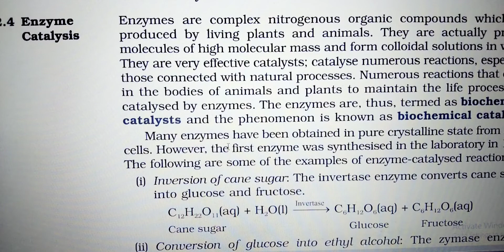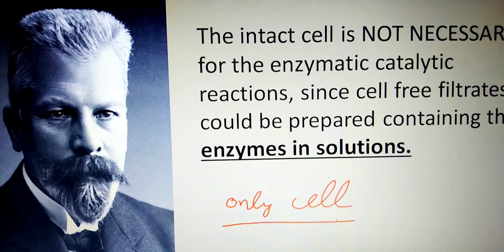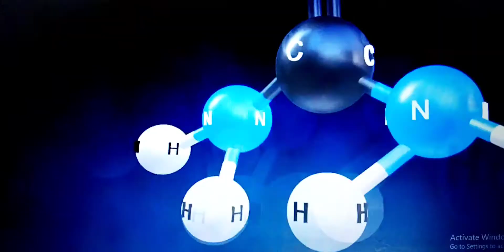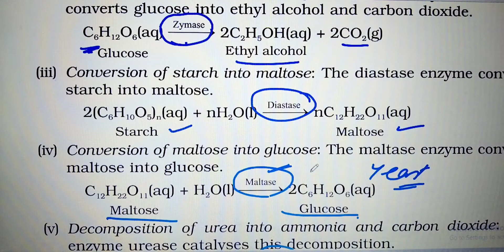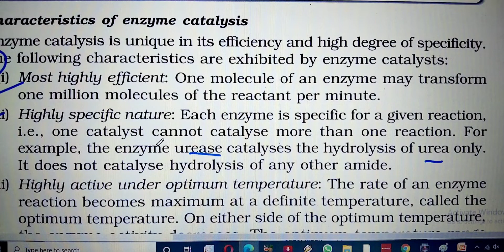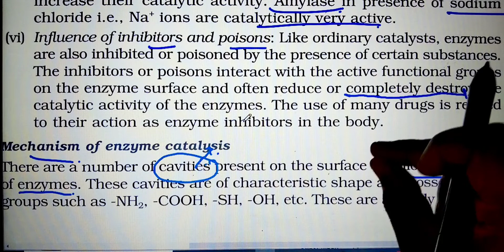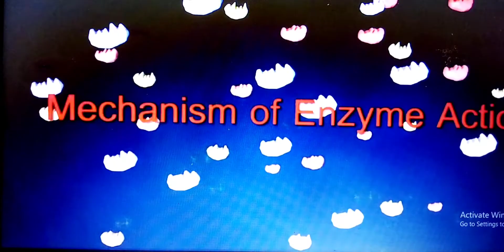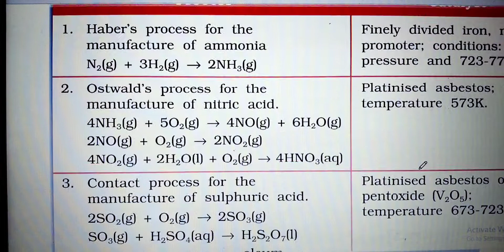Lec 05 Enzyme Catalysis